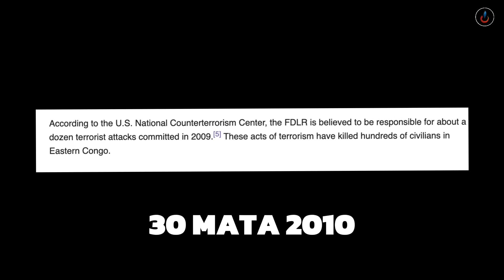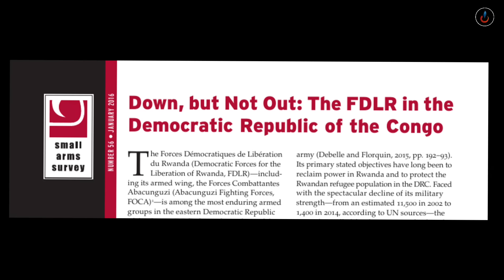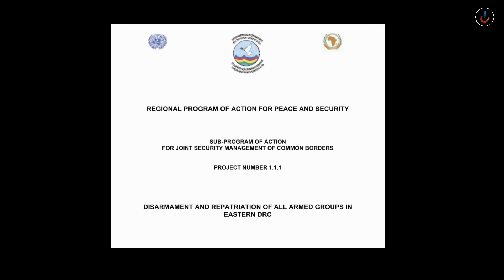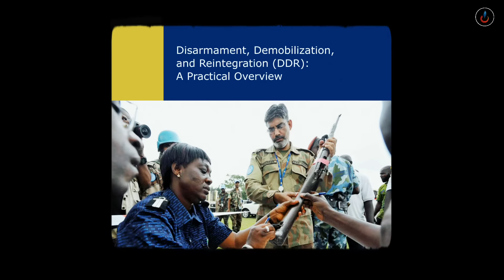IGITERO CYA FDLR K'U RWANDA CYAHITANYE ABANTU|UMUTEKANO WARAKAJIJWE| IBYO MWAHISHWE K'UBUBI BWA FDLR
MENYA IBIBAZO BYOSE WIBAZA K'UBUBI BWA FDLR| IMPAMVU UYU MUTWE UGOMBA KWAMBURWA INTWARO BUBI NA BWIZA

⛔️CREDITS⛔️
Narrators by: Jackson DUSHIMIMANA
Thumbnail by: Jackson DUSHIMIMANA
Script: Jackson DUSHIMIMANA
Video Editor: Jackson DUSHIMIMANA
Produced by: RedBlue JD Ltd